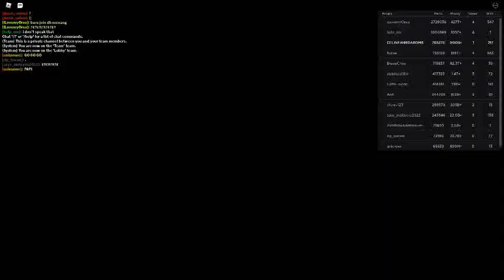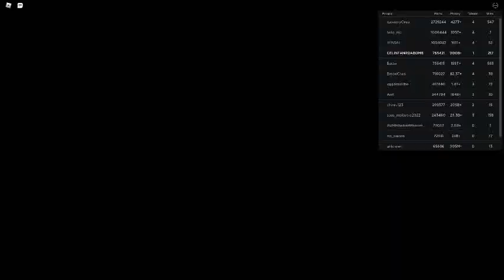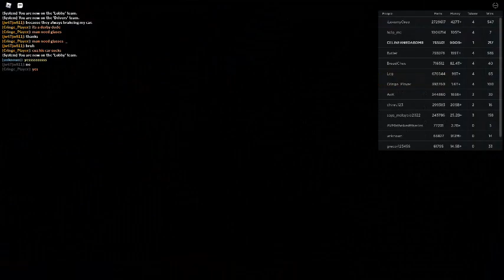Russia Car Crash Compilation 4514